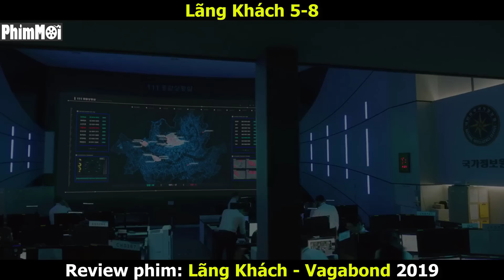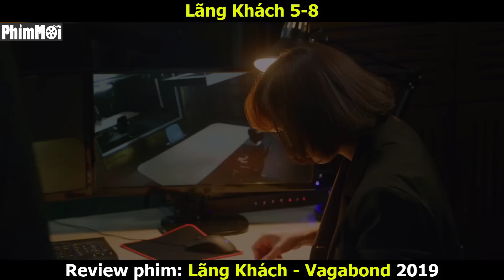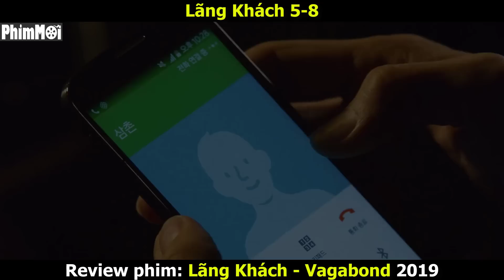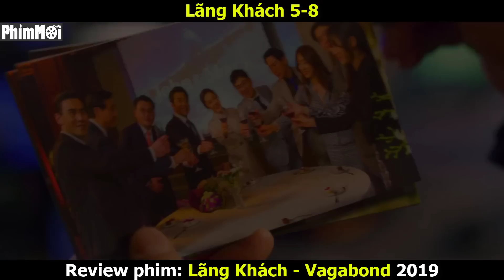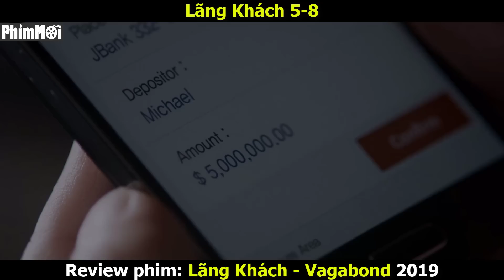[Review Phim] Lãng Khách Phần 2 | Tổ Chức Hại Chết Cháu Trai Anh Diễn Viên Và Cái Kết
review phim Lãng Khách
phim hành động hay - review phim hay
tóm tắt phim lãng khách
review phim lang khach
review phim hanh dong hay. phim lẻ hay review phim hay 2022.
phim trinh tham hay